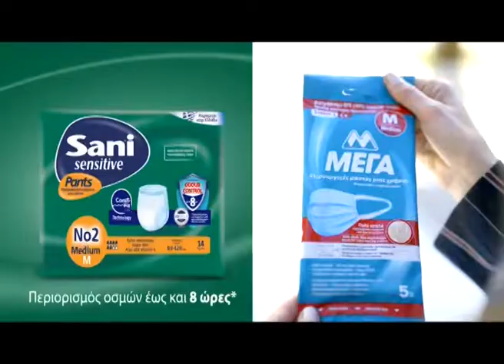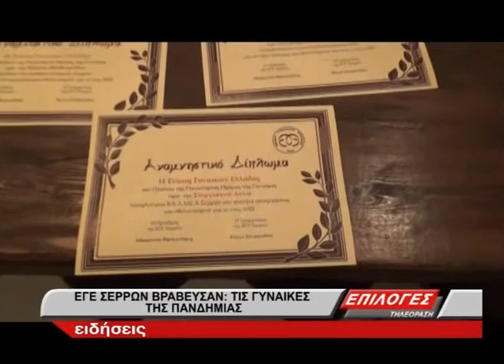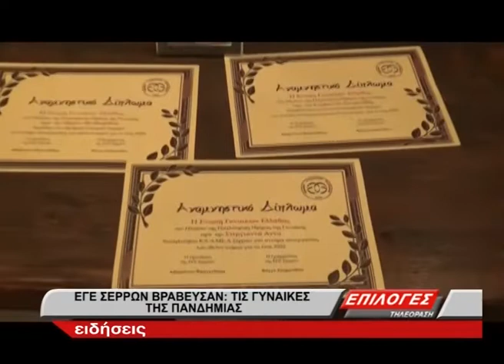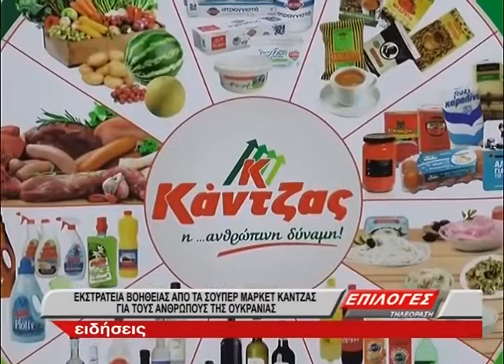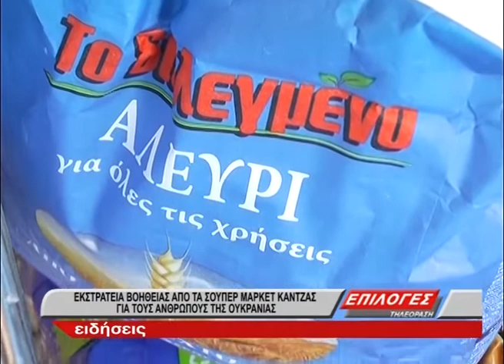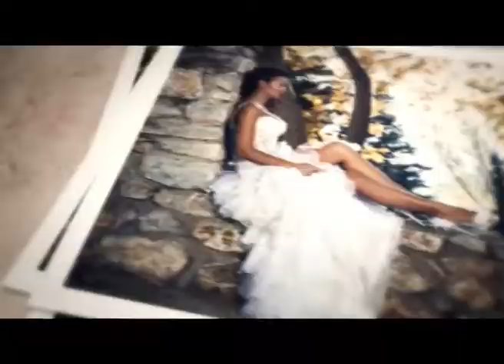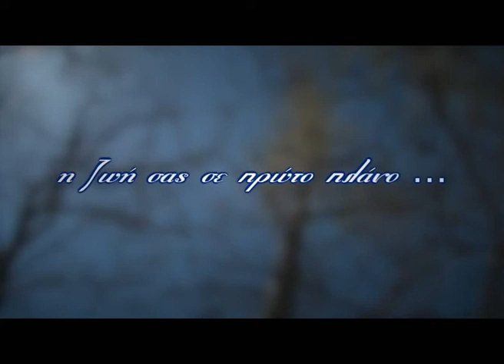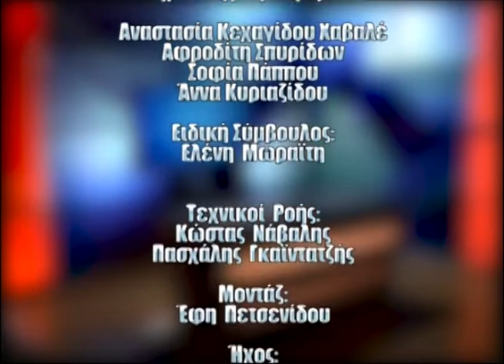ΚΕΝΤΡΙΚΟ ΔΕΛΤΙΟ ΕΙΔΗΣΕΩΝ 10 3 22